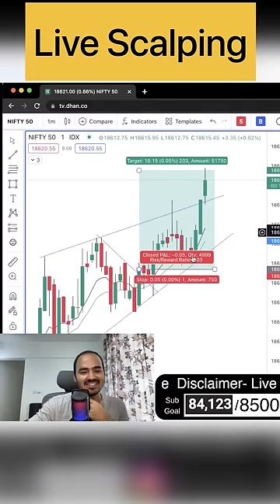live scalping strategy 🔥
JOIN PRICE ACTION COURSE -
OPEN ACCOUNT IN DHAN & GET FREE ACCESS OF MY PREMIUM SWING TRADING COURSE-
Open account in Bingx- 7000$ bonus-